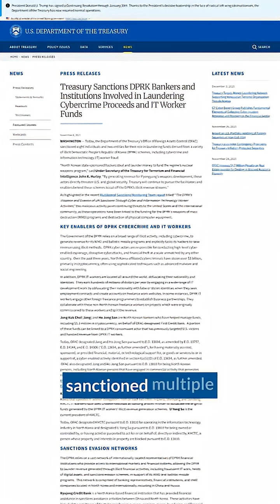FDD's Sophie McDowall on North Korean Cybercrime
North Korean operatives are now using AI deepfakes to mask their identities and secure remote IT jobs globally.

Why should we care?

FDD’s Sophie McDowall breaks it down👇

🔗 Latest analysis in bio.